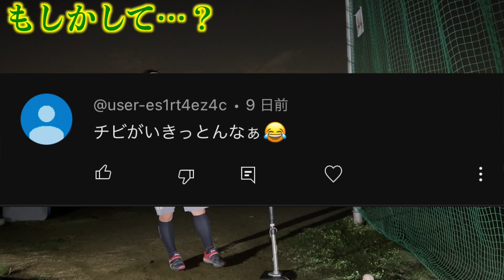打率は安易に信用してはいけません。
限定ライブ配信や練習会の通知を行います！
バッティング指導のご依頼もこちらから！

あちゅが長年お世話になってる野球専門店すみれスポーツ

公立高校メンバー外からホームランアーチストを目指す【あちゅ】と
喋りで世界を変えたい野球大好きおじさん【らみれす（マッキー）】
混ざらなそうな二人が生む化学反応をご覧あれ！

Achu×peneコラボシャツ販売中！
注文は下記アカウントへ！

イメージだけで決めつけてませんか？これだけ振れる少年を干す野球界に物申す！

コラボしたYouTuberの皆様

実はコラボしたことあります！

元祖野球YouTuber！

ずっとファンでした！

超大先輩！GSグローブ、スパイク好評販売中

息をするように出塁して140キロを投げるスーパー社長

廃材から革のグローブを作る職人へ

雄叫びか遠吠えか。東のホームランアーチスト（？）

笑う！鈍足系１番打者！

キャッチャー大好きマンチャンネル